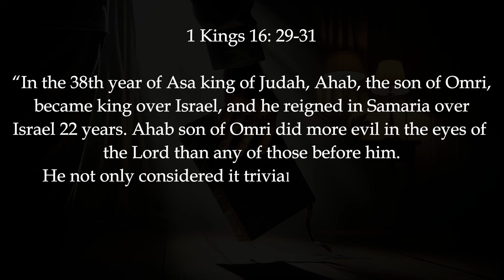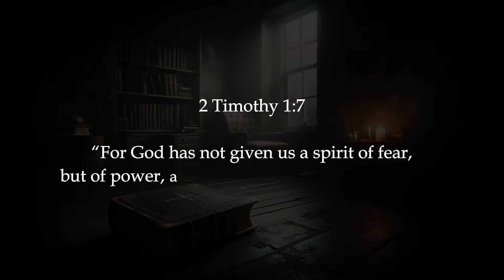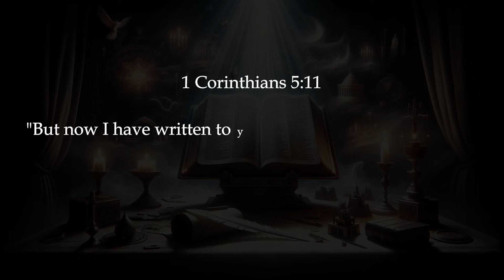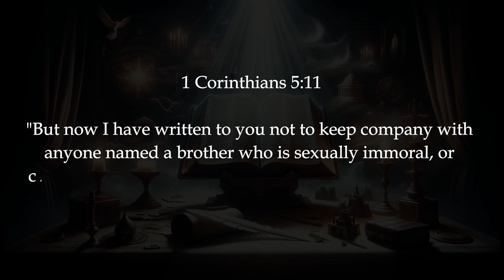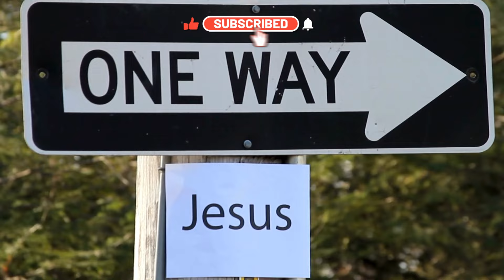UNVEILING THE JEZEBEL SPIRIT! IT'S MUCH POWERFUL THAN YOU THINK!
In this eye-opening video, we dive deep into the mystery of the Jezebel spirit—an ancient force still at work in our world today. Unveil the tactics and influence of this spirit as we explore its origins, how it operates, and the impact it can have on our lives. Through powerful insights and biblical teachings, we will equip you with the knowledge to recognize and resist this spiritual force, empowering you to stand firm in your faith. Join us on this journey of spiritual discernment and victory!

Together, let’s empower our community to stand firm against manipulation and embrace a life of righteousness.